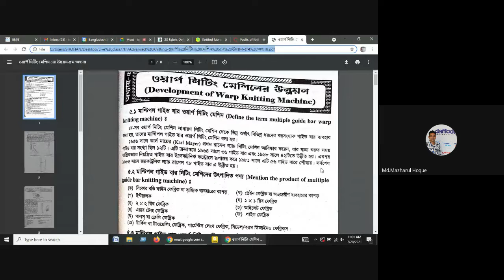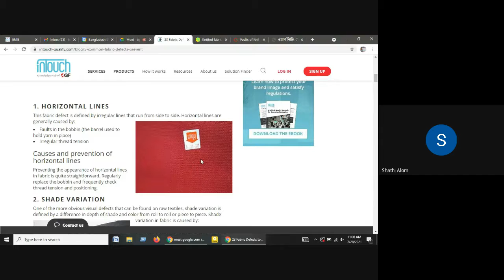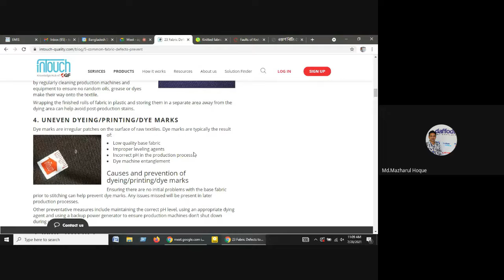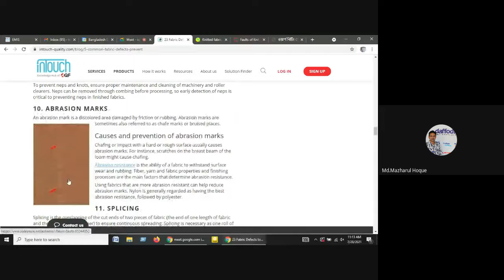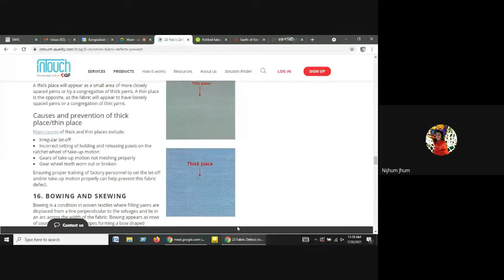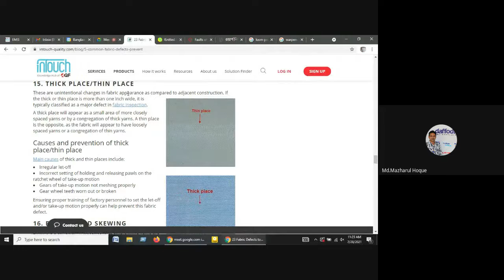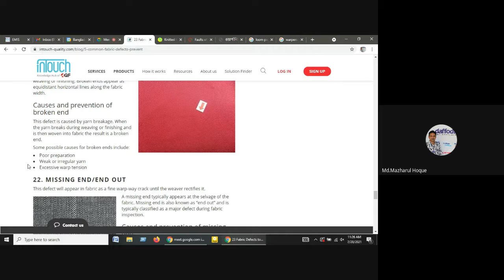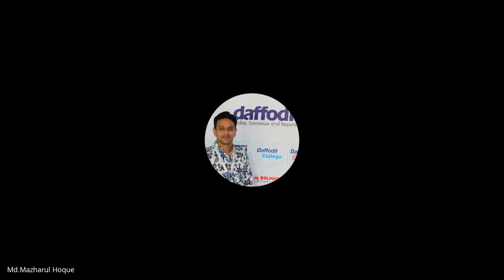ওয়ার্প নিটিং এর বিভিন্ন ত্রুটি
এডভান্সড নিটিং এন্ড নন-ওভেন